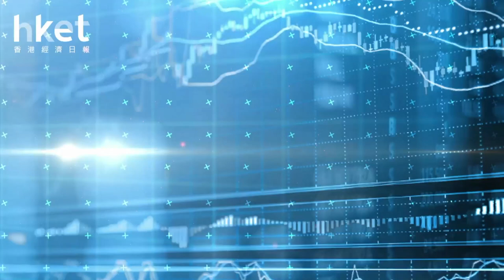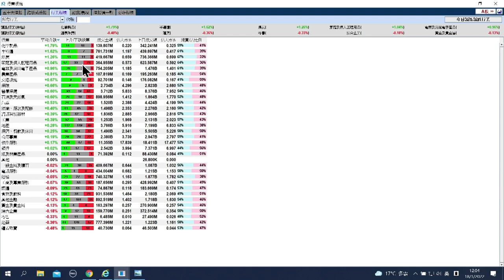【石Sir午市閒談】今日推介大酒店｜恒生、銀建國際、光大環境、宏利、中國聖牧最新部署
恒生指數中午收報24183點，跌34點。期指應如何部署？《香港經濟日報》專欄作者石鏡泉（石Sir）推介大酒店（00045），另亦會分析恒生（00011）、銀建國際（00171）、光大環境（00257）、宏利（00945）、中國聖牧（01432）最新部署，詳情待石Sir為你分析。